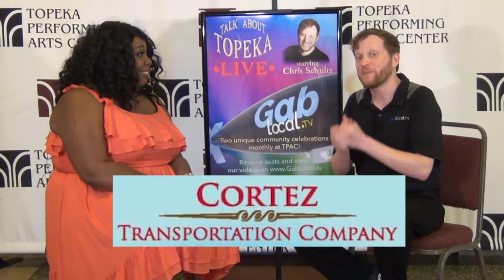Closeup with Kyla Jade from NBC's The Voice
GabLocal.tv's Chris Schultz interviews a true hometown hero. Kyla Jade went to Shawnee Heights High School and called Topeka home. She says she will always be TopekaProud.

Huge thanks go to Core First Bank & Trust and Azura Credit Union for underwriting this positive and inspiring local documentary.